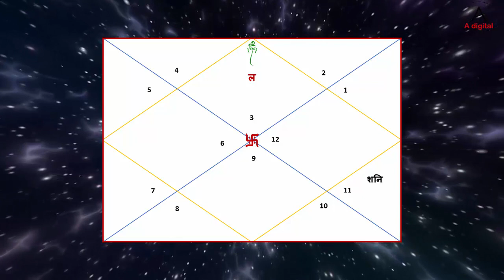shani vakri 2024 Mithun Rashi | मिथुन राशि के लिए शनि वक्री 2024 ये सब होकर रहेगा